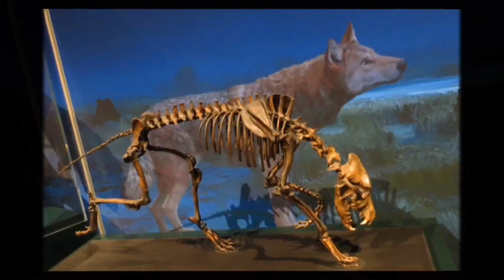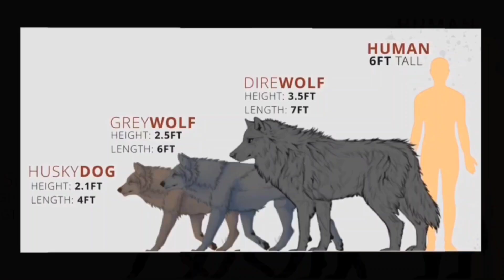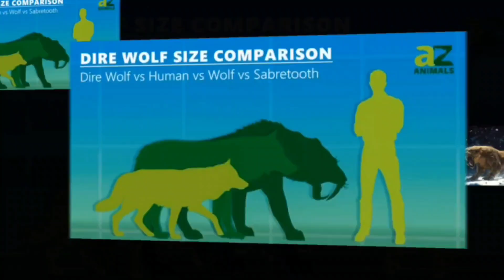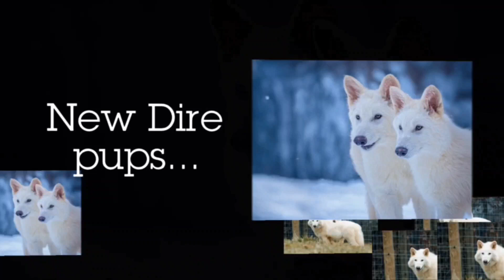Was a Dire Wolf the Perfect Predator? De-Extinct | We May Soon Find Out!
The Dire Wolf, one of the Ice Age's most powerful and iconic predators, is in the spotlight! In this thrilling episode of Perfect Predator, we take a look at the life and legacy of Aenocyon dirus, commonly known as the Dire Wolf. Discover its massive size, bone-crushing bite, and cooperative pack-hunting strategies that allowed it to dominate prehistoric ecosystems.

But that's not all. We also explore the latest scientific developments from the groundbreaking genetics company Colossal, which has used cutting-edge DNA technology to bring back a form of this long-extinct apex predator; naming the two young male dire wolves Romulus and Remus, while they have a new "baby sister" named Khaleesi. Learn about how recent discoveries have shifted our understanding of the Dire Wolf's evolutionary lineage; revealing that it's more closely related to the jackal than the modern Gray Wolf.

If you're fascinated by Ice Age megafauna, predator evolution, or the future of de-extinction science, this is an episode you won't want to miss!

* The "Humanity" Book is available for purchase at ALL major retailers, as well as...